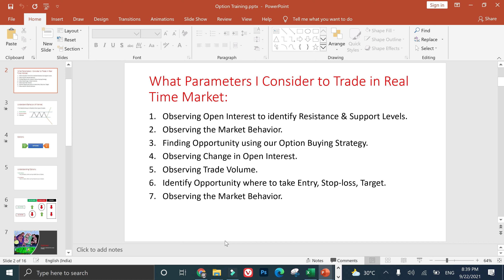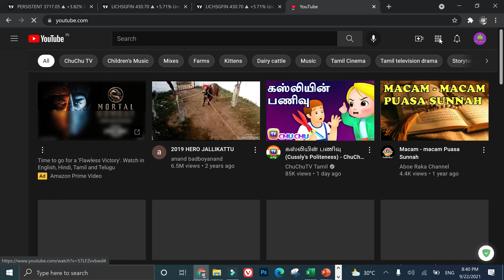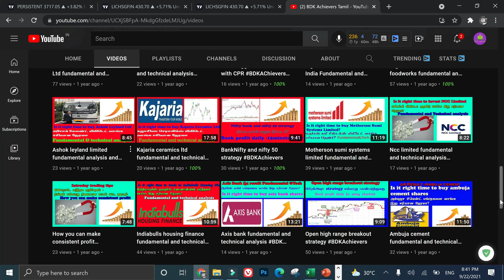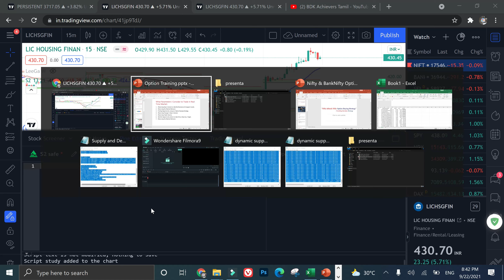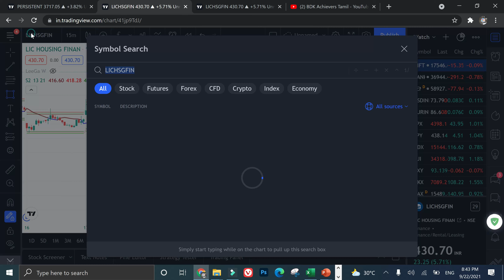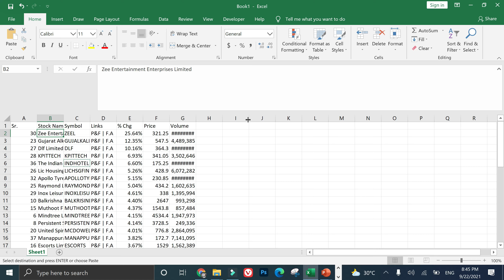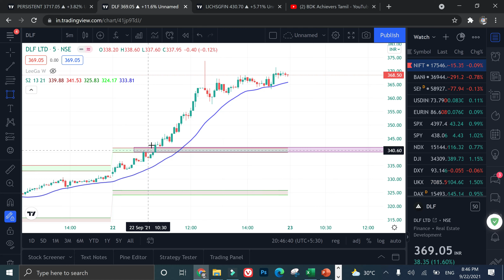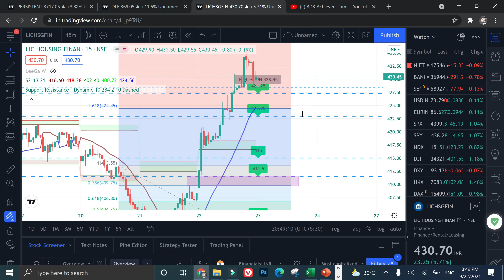Supply Demand Master Strategy Tamil BDK Achievers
Supply Demand Trading Strategy in Tamil | Tamil Online Tutorials BDK Achievers
Here I explained the advanced paid supply-demand strategy for free only for our followers. Hope you enjoyed this video.

Supply and demand — the dynamics between the two are at the heart of any trade, and the same is true of the share market. The push and pull between the two also reflect the price of a security, its availability, and the desire to own such a security